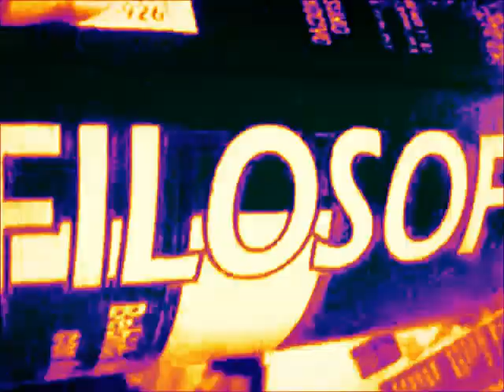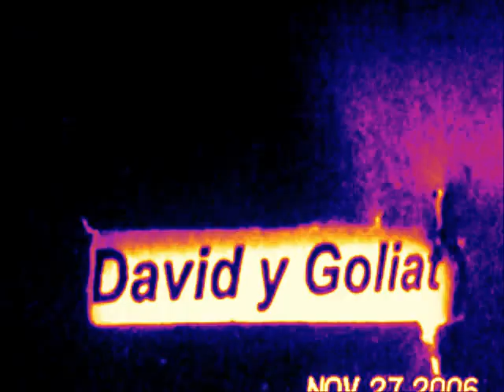Demian Pulex - Alcoholic Punch (Music Video)